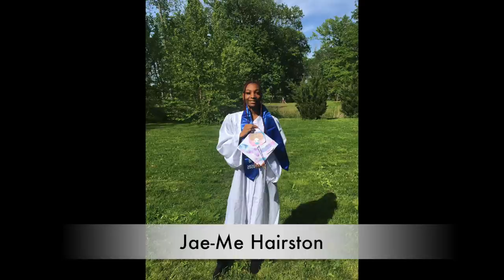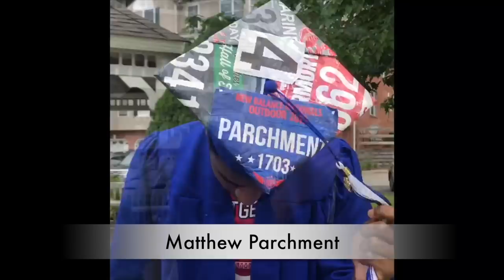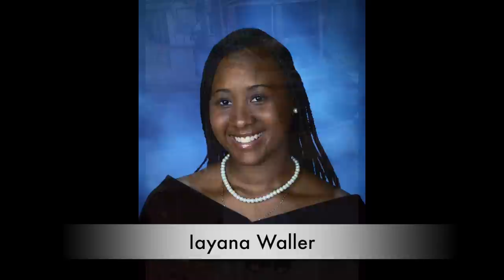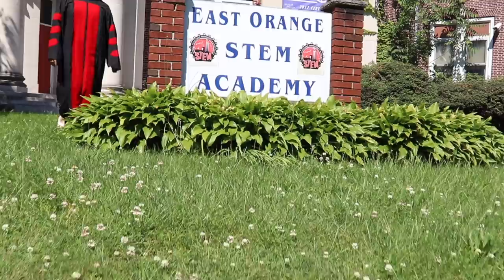East Orange STEM Academy High School Graduation